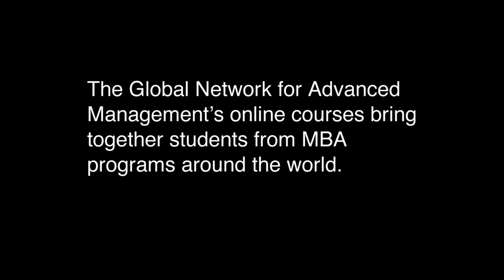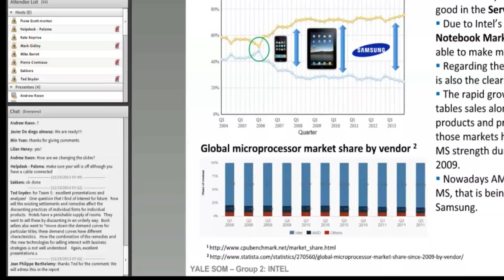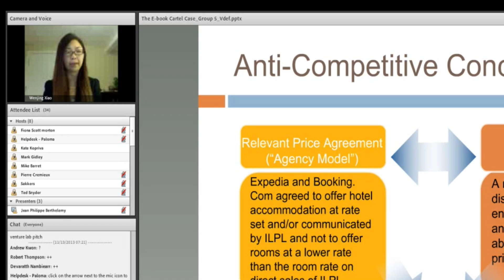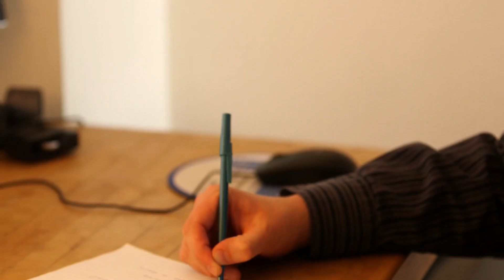Global Network Online Courses